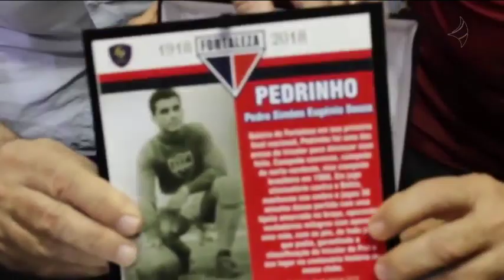Conheça os ídolos do Fortaleza